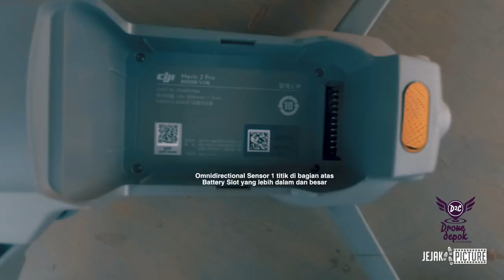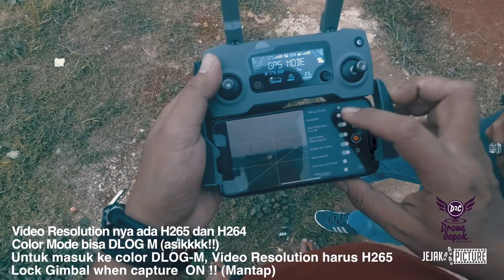DJI Mavic 2 Pro Unboxing & Review Indonesia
JEJAK PICTURE & Drone Depok Community Present
semoga dapat menjadi masukan rekan rekan sekalian dalam memilih drone ini